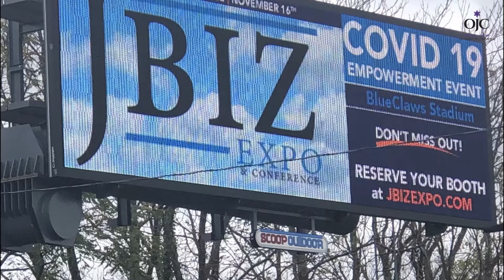J BIZ EXPO 2020 TV-AD